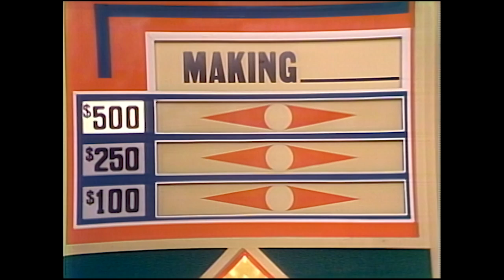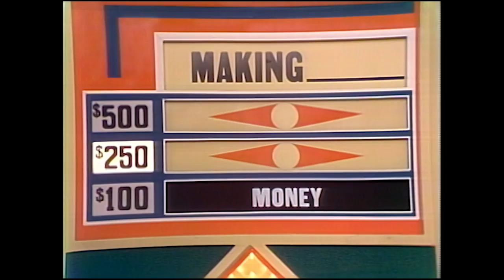BRETT SOMERS, RICHARD DAWSON and MADLYN RHUE Weigh In on Lovely SUPER-MATCH! | Match Game 1974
Contestant Arlene calls on BrettSomers, RichardDawson and MadlynRhue to help her solve a "lovely" SuperMatch! Episode 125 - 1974